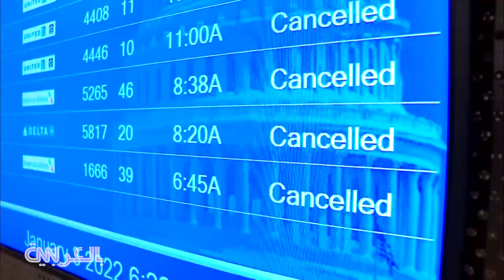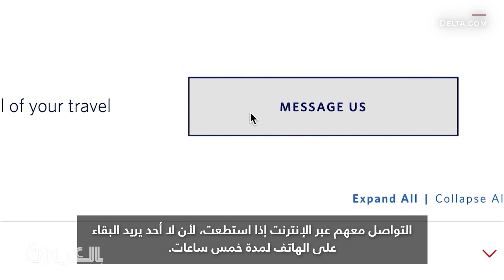كيف تتصرّف في حال تقطّعت بك السبل في المطار جرّاء طقس سيئ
تنصح إريكا كولبيرغ، المحامية ذائعة الصيت على منصة "تيك توك"، المسافرين الذين تقطّعت بهم السبل في المطارات بسبب سوء الأحوال الجوية بكيفية التصرّف، ناهيةً إيّاهم بالقول: "لا تنم أبدًا على أرضيّة المطار".